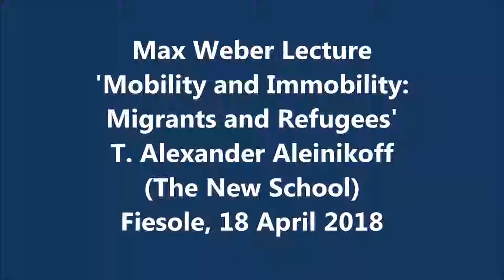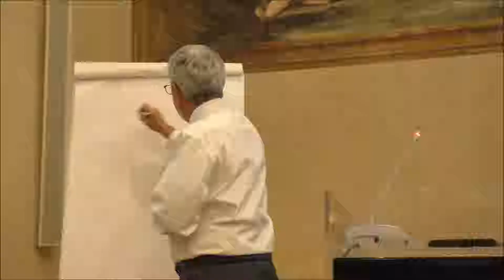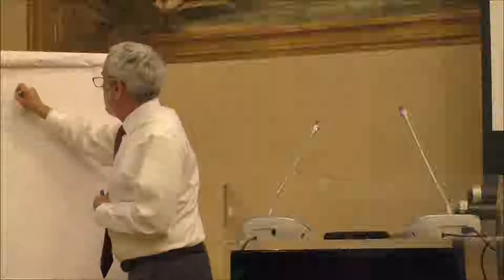Max Weber Lecture by T. Alexander Aleinikoff (The New School), 18 April 2018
Professor Aleinikoff delivered at the EUI a Max Weber Lecture titled "Mobility and Immobility: Migrants and Refugees".